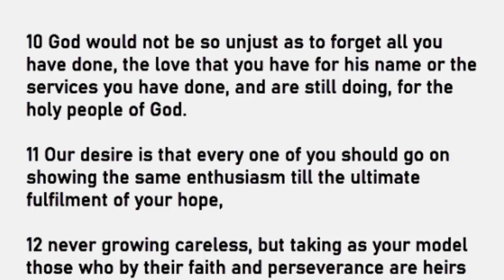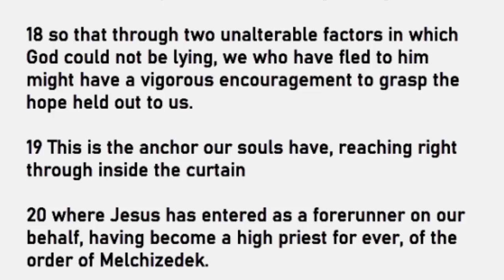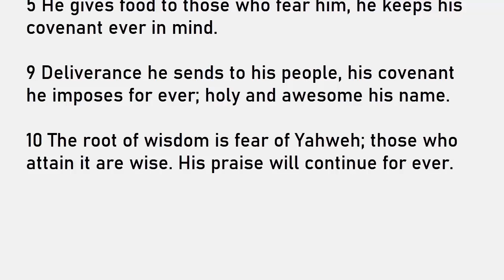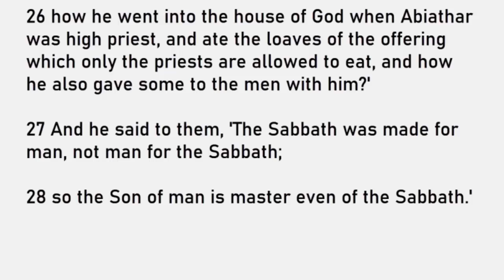Daily Reading for Tuesday January 17, 2023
Reading 1, Hebrews 6:10-20
Responsorial Psalm, Psalms 111:1-2, 4-5, 9-10
Gospel, Mark 2:23-28